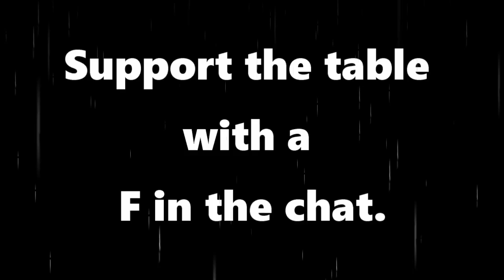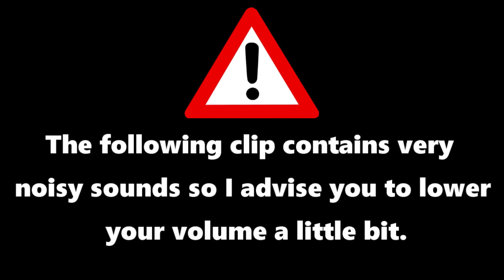7 DAYS TO DIE | STREAM HIGHLIGHTS #1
Clips from: Twitch.tv/MissFoxxyy